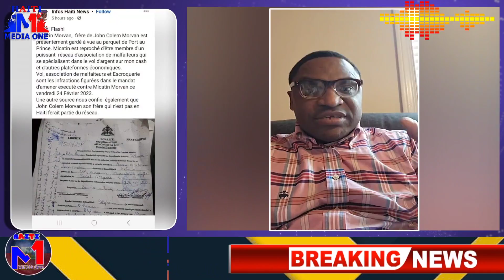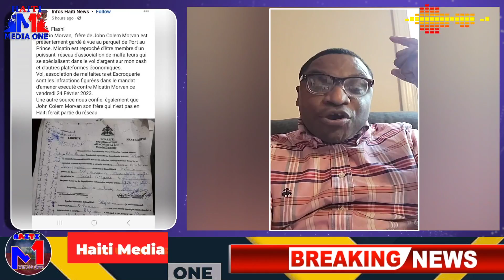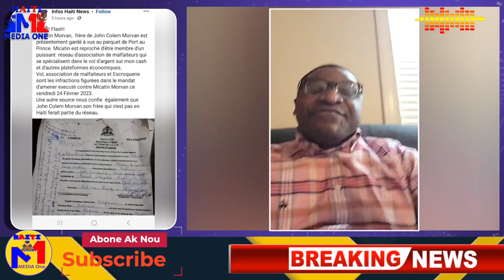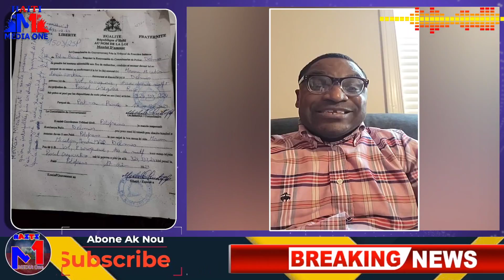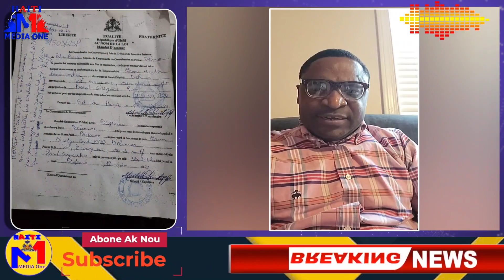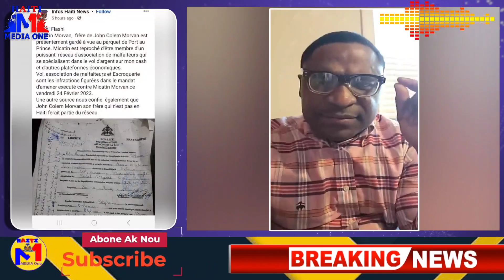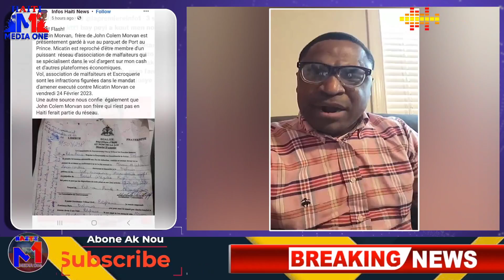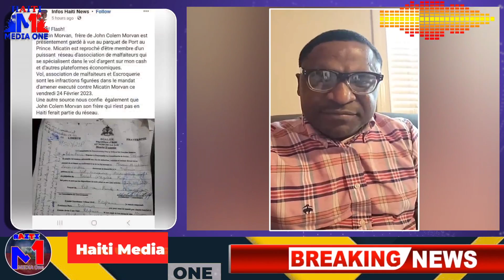Yap Tiye Frè John Colem Morvan Nan Prizon? Yap Bay Micatin On Piki? Morvan Ap Peye Bouch Li?